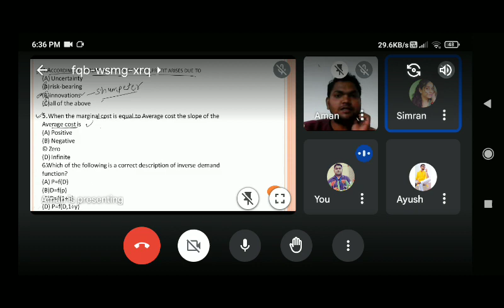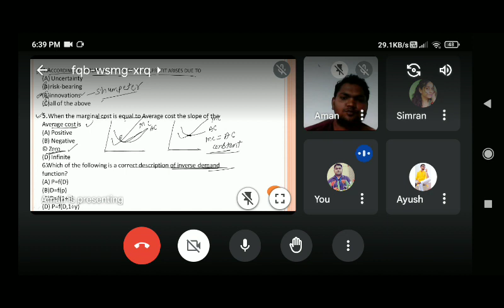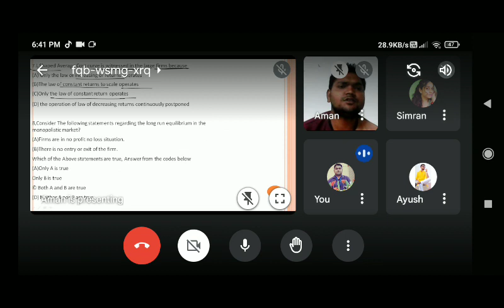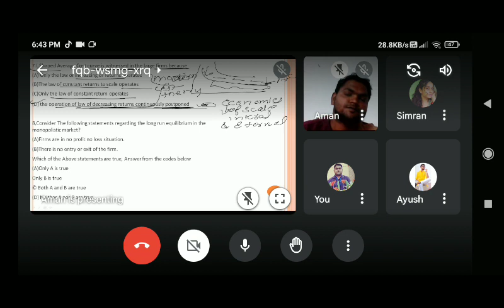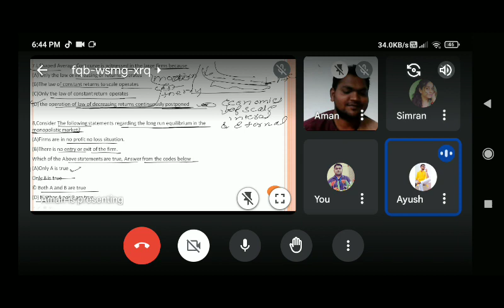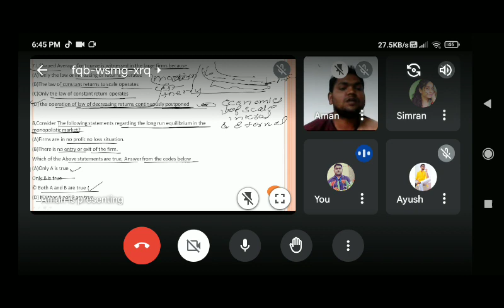CUET MA Economics || Exam 2023 || Practice Questions Series || Lecture 1 || By Bhawar Sir